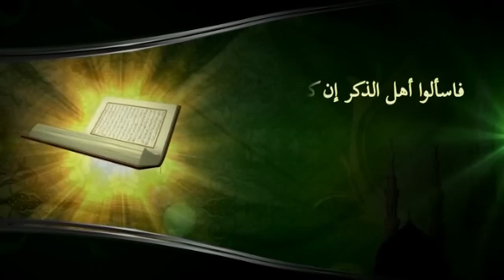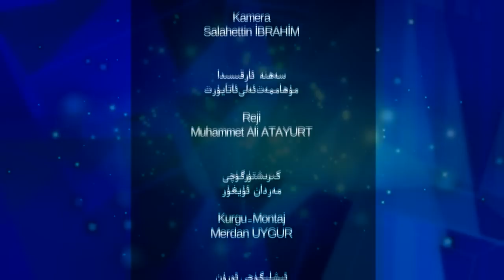سۇئال - جاۋاب پروگراممىسى 3 - سان